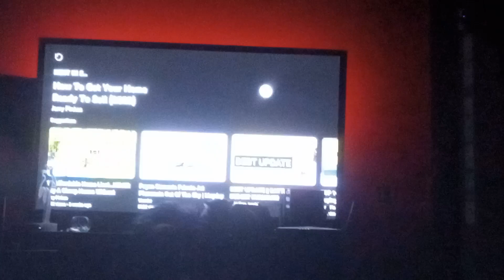beachwalk Tampa using citizens🤐